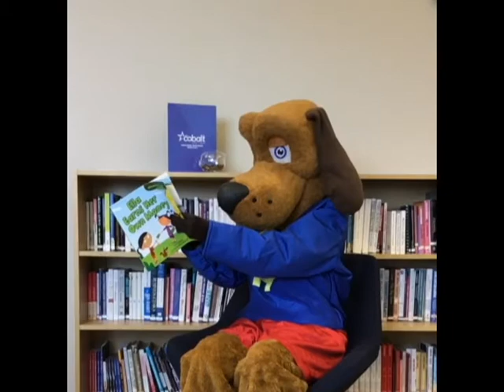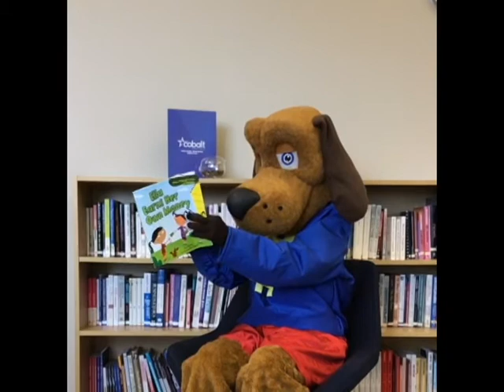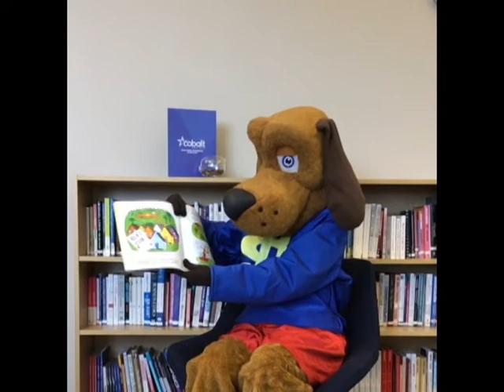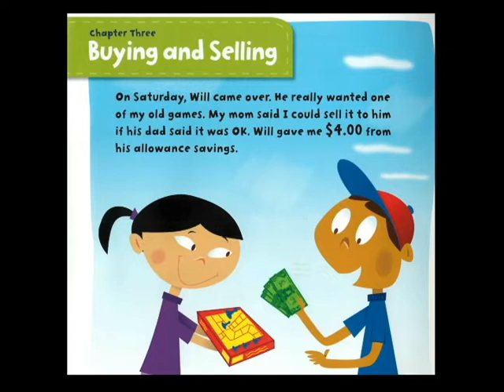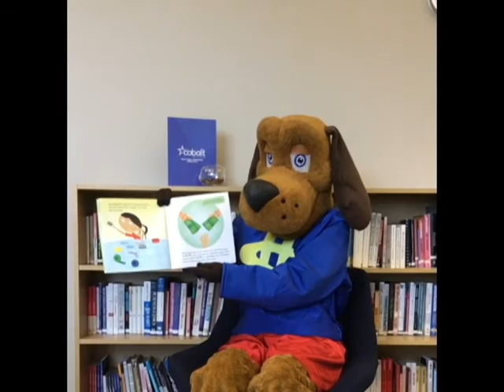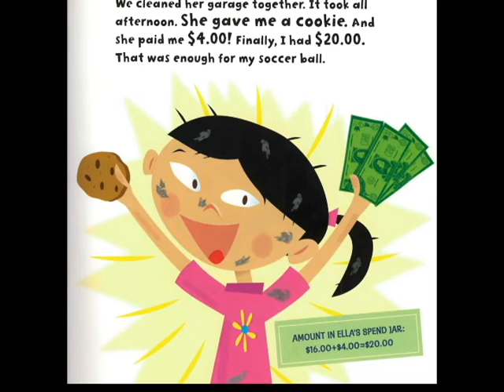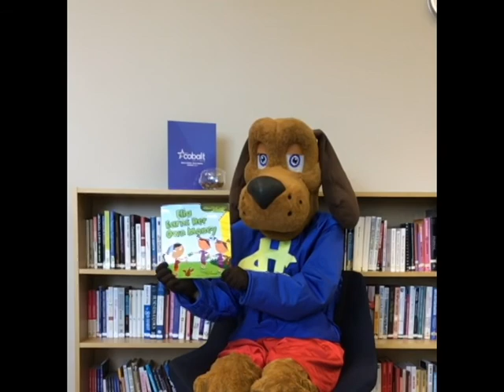Storytime with Dollar Dog: Ella Earns Her Own Money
Cobalt Credit Union and Dollar Dog present a children's financial literacy story, Ella Earns Her Own Money.